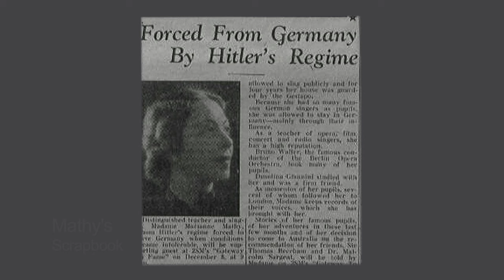'Marianne Mathy and Her Legacy' Trailer (2022)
'Marianne Mathy and Her Legacy' tells the story of an amazing coloratura soprano opera singer and distinguished teacher of opera and classical singing. Having escaped Germany and migrated to Australia at the outbreak of WWII, Mathy's teaching propelled a whole generation of Australian singers into national and international stardom. This documentary tells the story of how her legacy still changes lives and launches musical careers through the IFAC Handa Australian Singing Competition, where the main prize is the Marianne Mathy Scholarship.

For more information about the Marianne Mathy Scholarship and the IFAC Handa Australian Singing Competition,